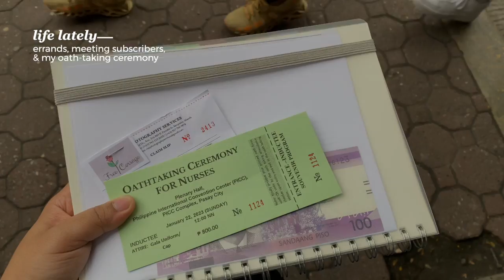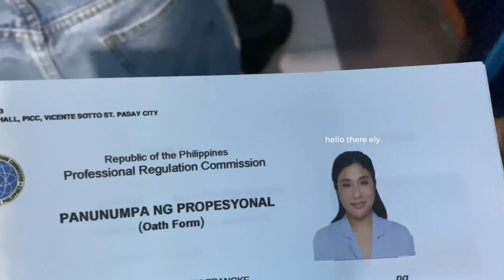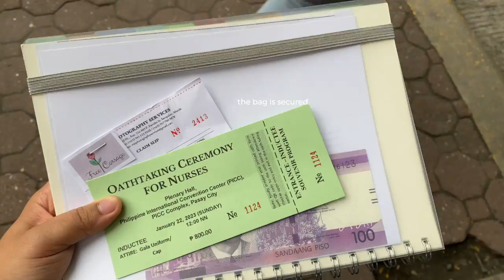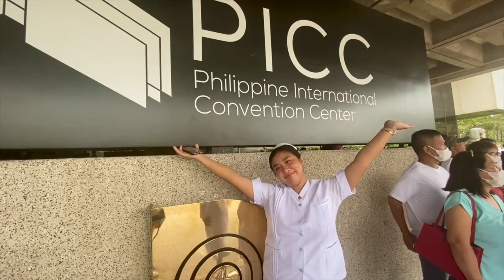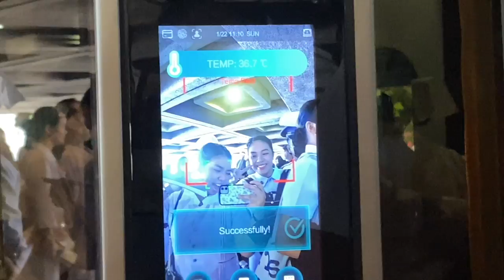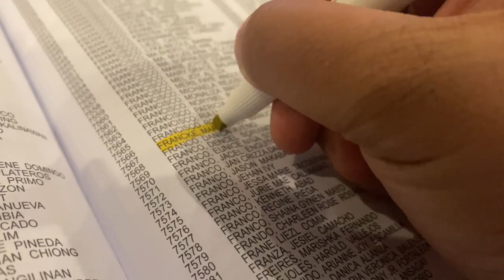VLOG | nurses oathtaking ceremony, running errands, & meeting subscribers 💫☁️🏃🏻‍♀️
Your girl is officially licensed to care! Next up, gotta get my actual physical license hehe!

can you help me get a silver play button this year?
share my channel to anyone who might like my content! roadto100k!

if you're still reading this, i just want to say:
isn't amazing how the Creator who made the heavens and all of the earth decided that there should be someone like you on here too?